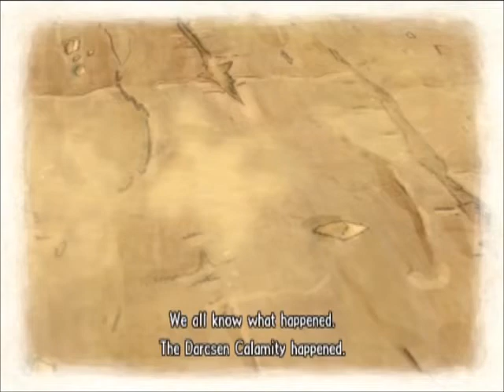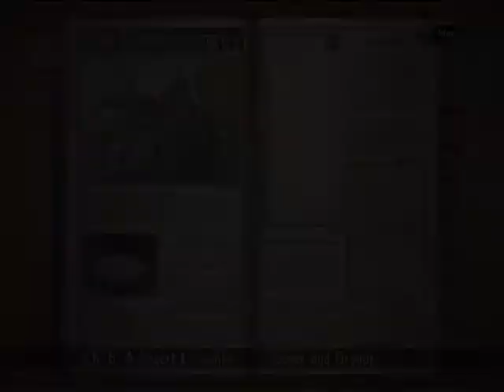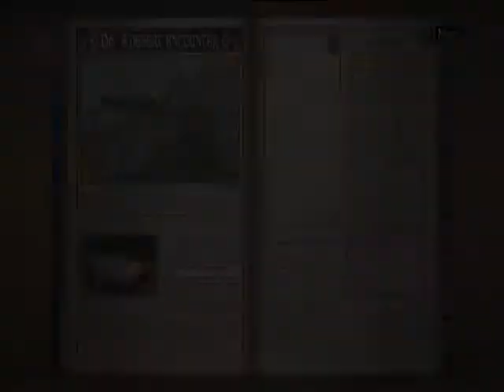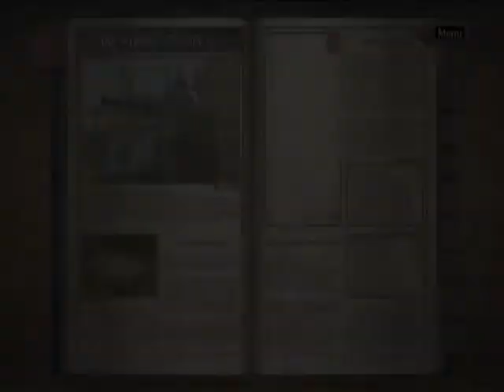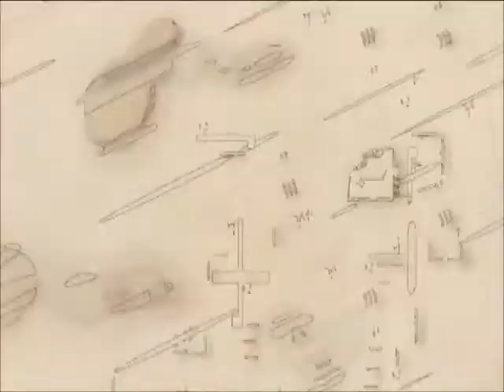Let's Play: Valkyria Chronicles Part 11